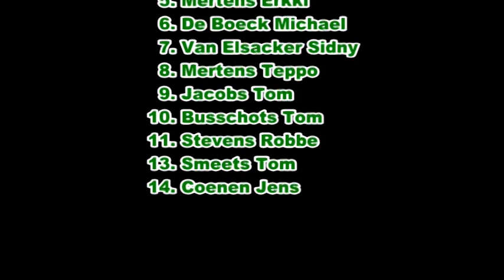Oxaco - Okapi Aalstar Landelijke kadetten U18A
In deze fantastische wedstrijd bewijzen de kadetten van Oxaco dat ze de eerste plaats in de rankschikking verdienen! Okapi-Aalstar dat nog geen enkele wedstrijd(8) verloren had,krijgen hier hun eerste nederlaag. eeen dikke proficiat aan hetTem van Oxaco !!!